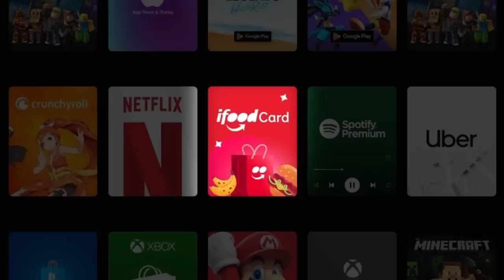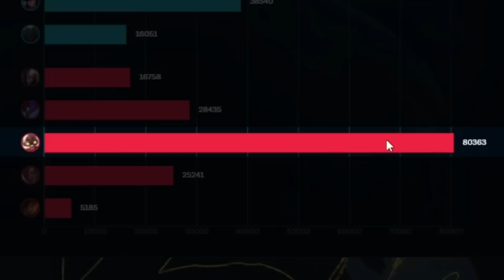O SEGREDO É SABER BUILDAR